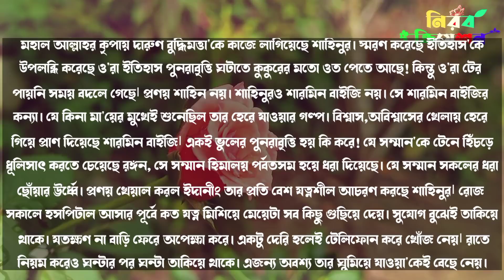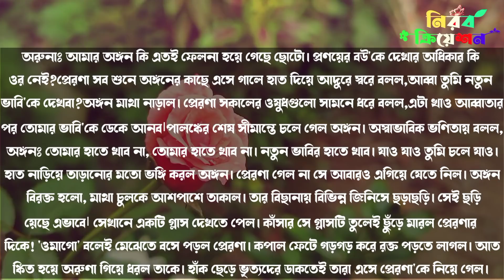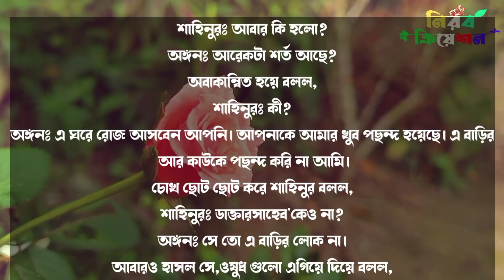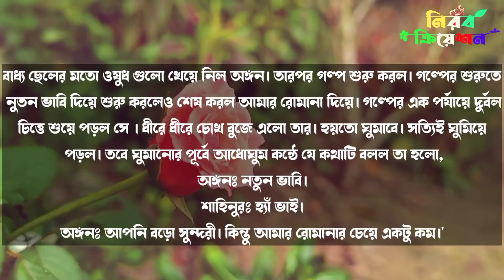অসহায় মেয়েটি যখন জমিদারের বউ||বাইজি কন্যা||Part:3||Season:2||Ashik,Misty Nirob+7|Ft:Prem Kothon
☘️Admin: Nirob islam

☘️Present by: Prem Kothon

☘️Story Time: 18:46

☘️Script Writer: Jannatul Naima

☘️Fb: Nirob islam Sumon

@Premer Kotha  @Khokon's Diary  @Apon Diary  @Siam Editing  @Amader Feelings  @Tor Sriti  @Premer Kotha  @Angel's Diary @NK VOICE OFFICIAL  @শূন্যতার Diary  @Nirob Creation